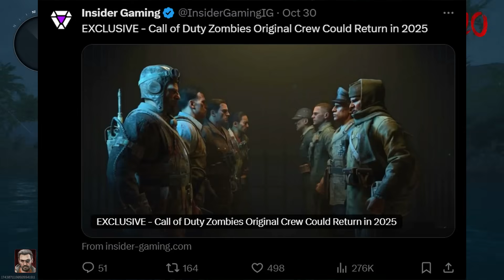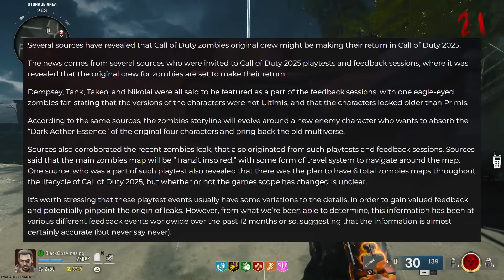Original Zombies Crew Are Back! Nikolai, Takeo & Dempsey RETURN (Black Ops 6 Zombies Gameplay)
The Original For Zombies Characters Takeo, Nikolai, Dempsey and Richtofen Will Return in Call of Duty Zombies in 2025...